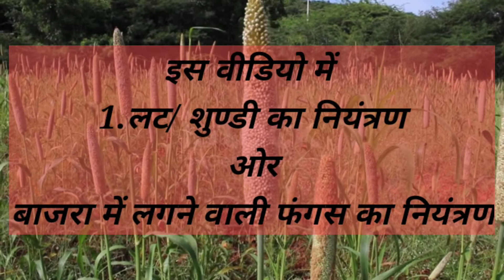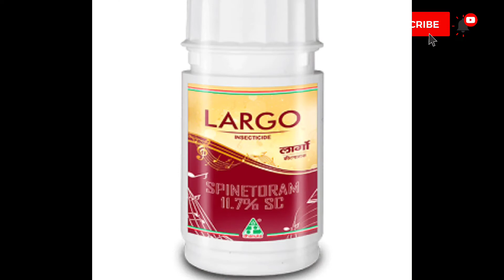बाजरा में लट का प्रकोप यह दवा डाले।bajra caterpillar control रिजल्ट 100%😮।बाजरे की इल्ली का कंट्रोल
स्वागत है आप के अपने यूट्यूब चैनल पर 🙏🙏

नोट// जो भी दवा बताई जाती है कॉम्बिनेशन तो उन को पहले मिक्स करें छोटे से गिलास में फिर घोल को देखे अगर घोल फट रहा है तो उस कॉम्बिनेशन का छिड़काव ना करे।।।

वीडयो को अंत तक जरूर देखे

हमारी कुछ वीडयो ।।।

टॉपिक  ।। भिंडी के फल फूल झड़ रहे है तो यह वीडियो देखें

टॉपिक।। तरबुज की खेती करने वाले किसान जरूर देखें

टॉपिक।  तरबजु का आकार कैसे बढाये

टॉपिक ।। नेनो यूरिया क्या है पूरी जानकारी

धन्यवाद 😊😊